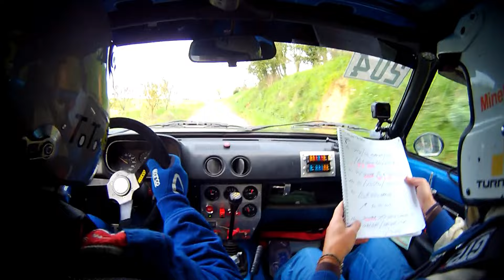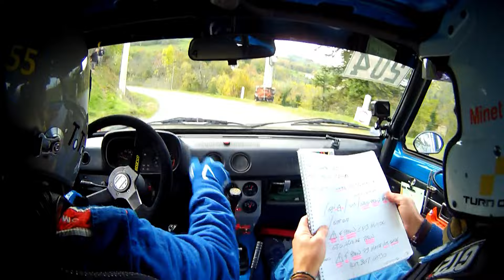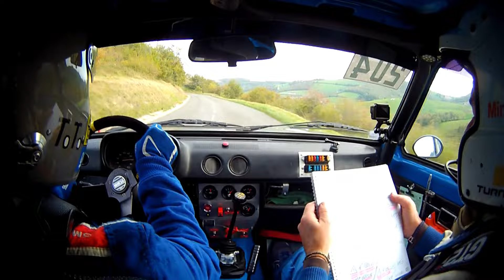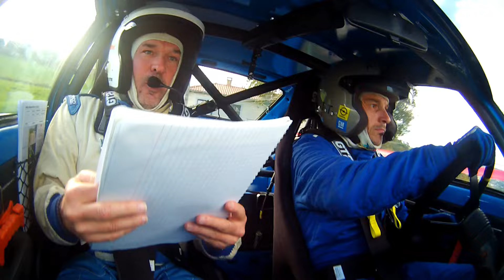Rallye VHC Monts et Coteaux 2024 - Best Of Opel Kadett GTE GR2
Team Atelier 55

3ème scratch au général

Merci à tous pour les images